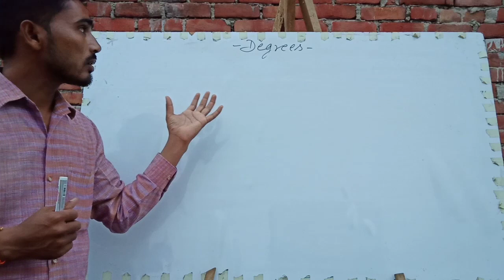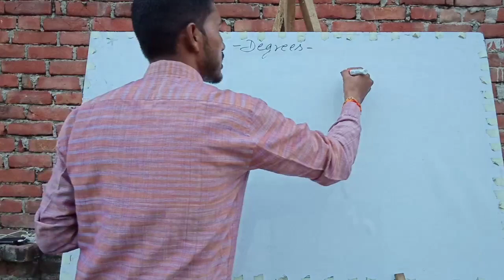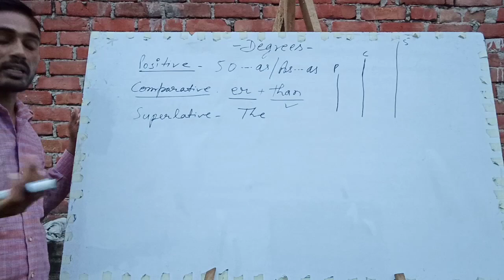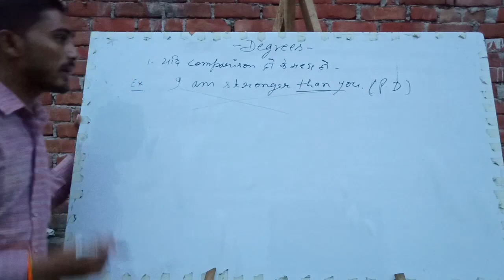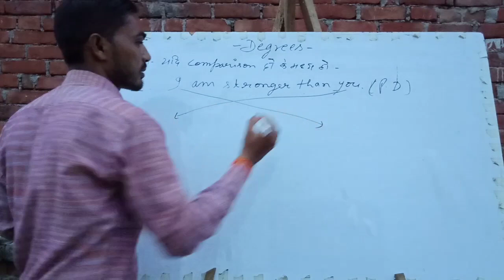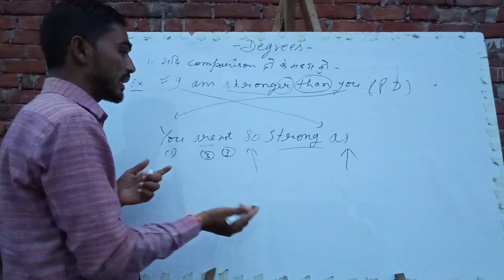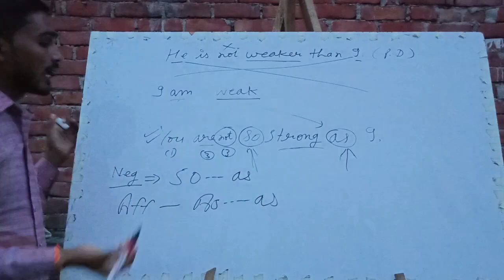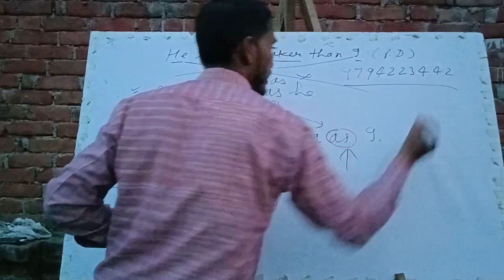Degrees Of Comparison in english grammar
12thकी पूरी तैयारी, AUR SUTET👍👍👍👍👍